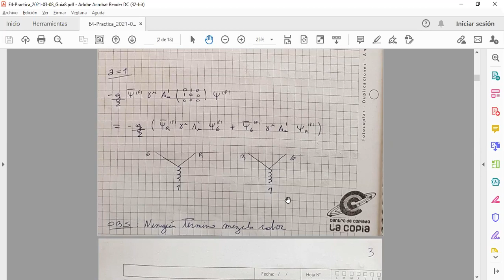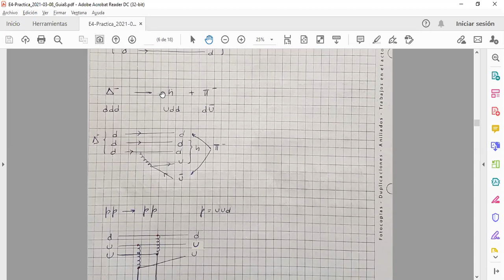Estructura 4: Práctica 15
Gauges SUs, Quarks y Leptones